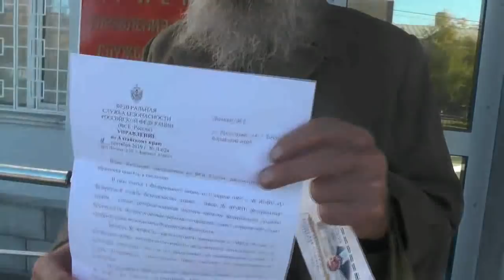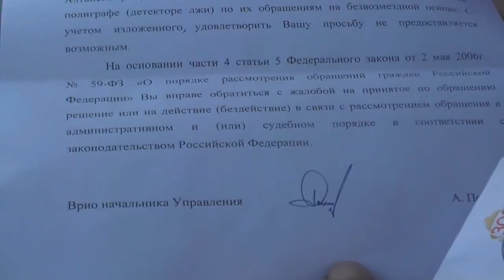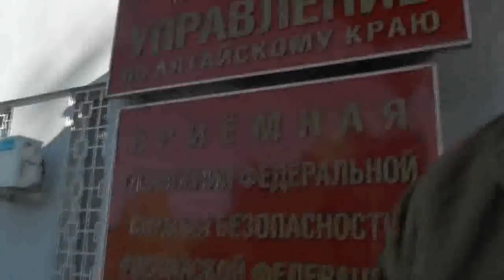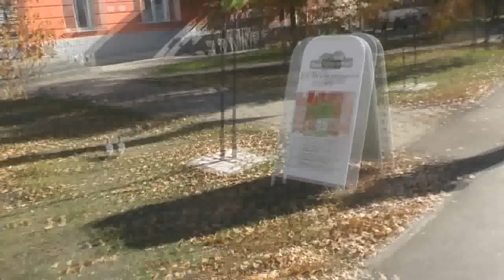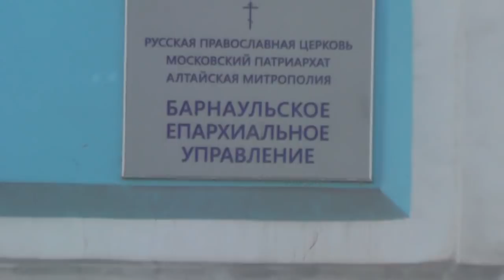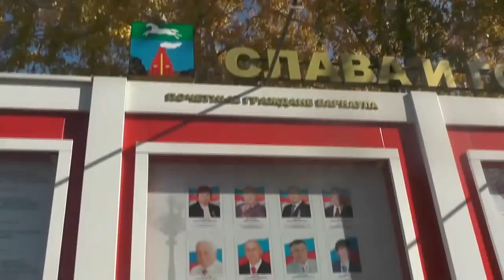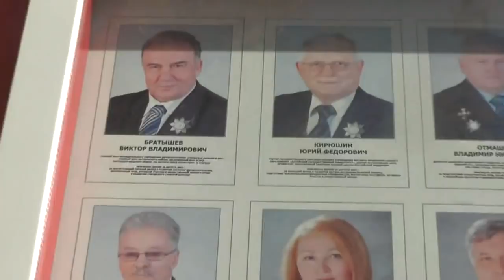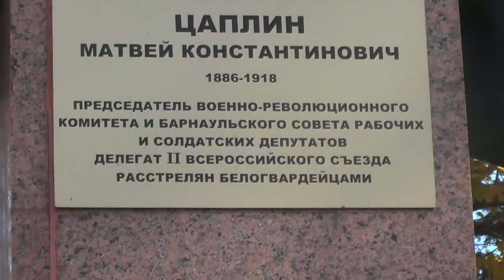Ответ из ФСБ (КГБ). Знатные люди г. Барнаула. 11.10.2019